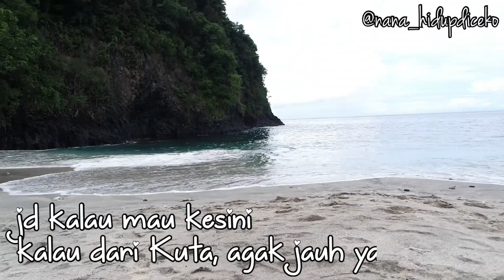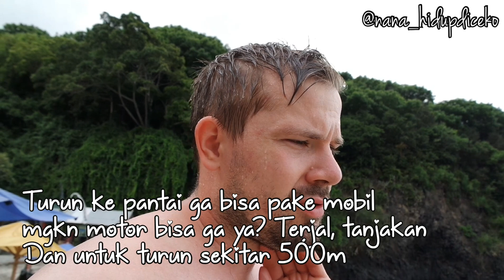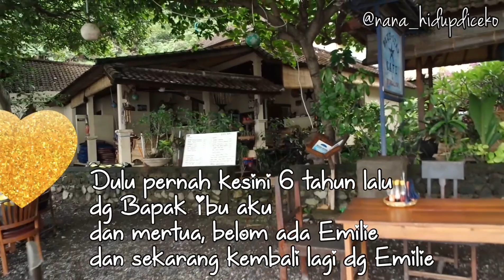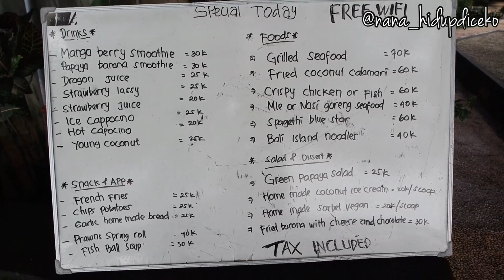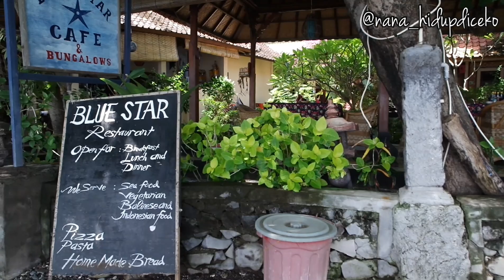Keluarga Bule Indo Liburan ke Bali || TULAMBEN DAN AMED BALI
Video Lain
* All opinion in this video are all my own, this video is not sponsored *